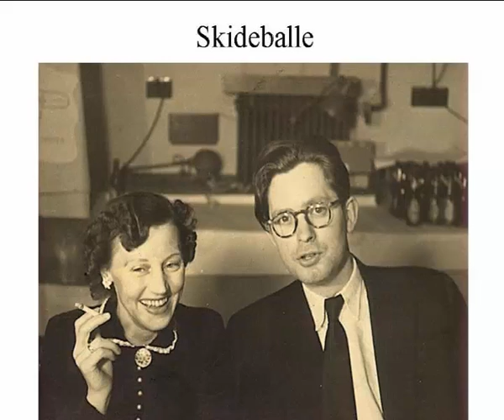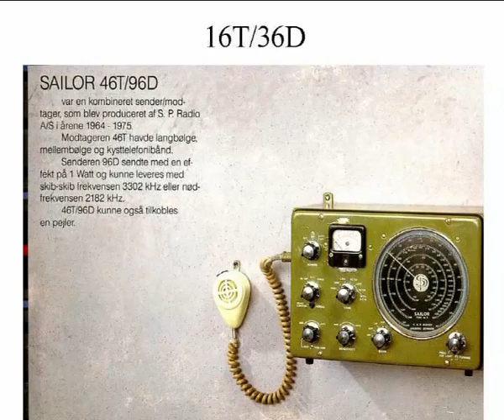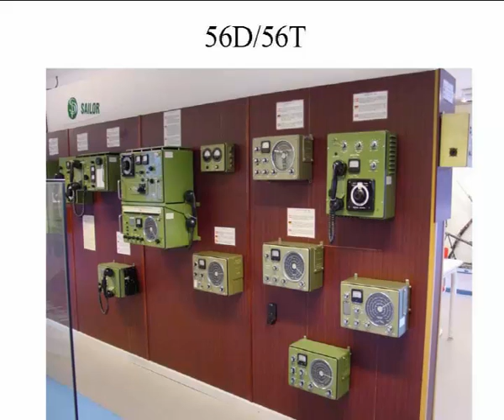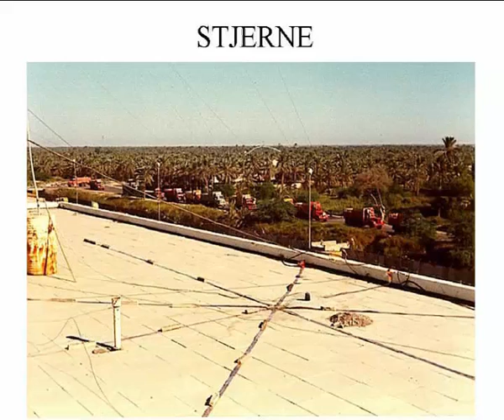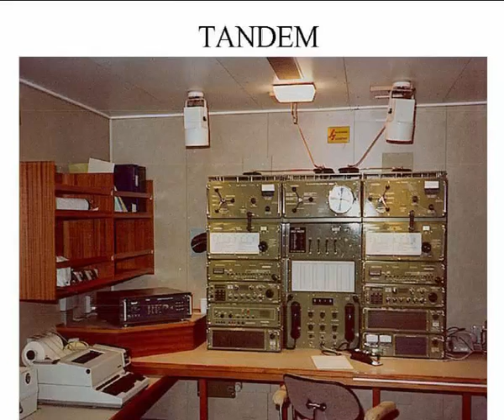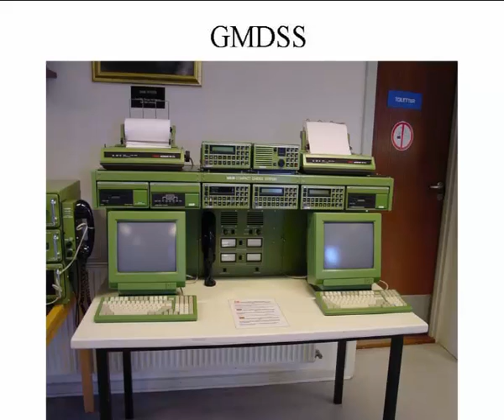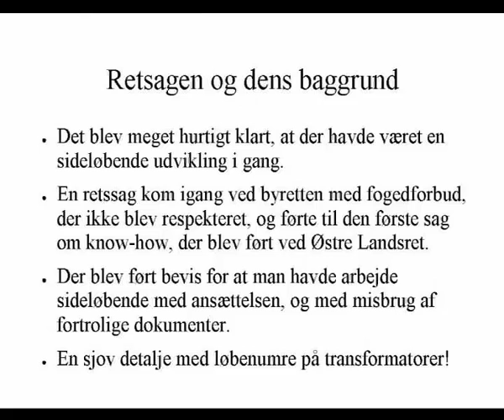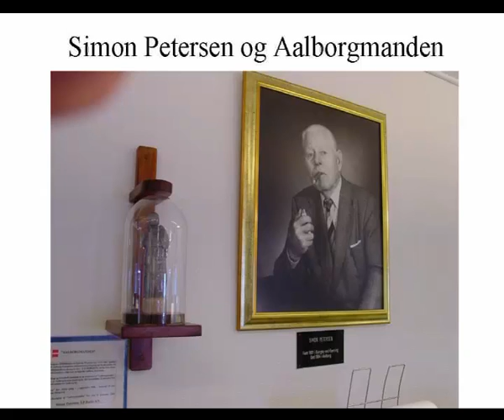SP Radio Tema Dag 6. oktober 2003-3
Historien om SP Radio fortalt på Ringsted Radio Museum 6. Oktober 2003
Dette er afsnit 3 af 3